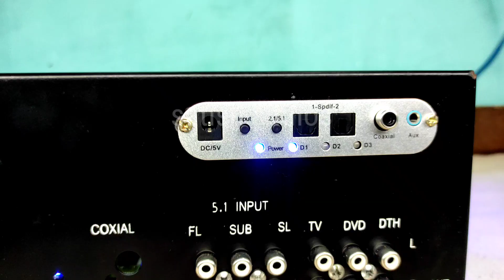5.2 new model heavy Dolby amplifier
5.2 Dolby digital amplifier# 5.2 optical Dolby amplifier# 5.2 heavy Dolby amplifier

Input voltage: AC 220v
Out put watts : 1100w rms
Speaker out Perchael = 100wRMS
Subwoofers per chanel = 300wRMS

Supported audio formats=

                                               Dolby audio , Dolby dts , Dolby digital, dts ,dts x, MP3 ,wav etc...

Input source: Bluetooth,optical , coaxial, usb ,aux  etc..

Like ,shre our videos .

      satish ,
QUALITY ELECTRONICS,
GARIVIDI ,AP -535101,
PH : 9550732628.